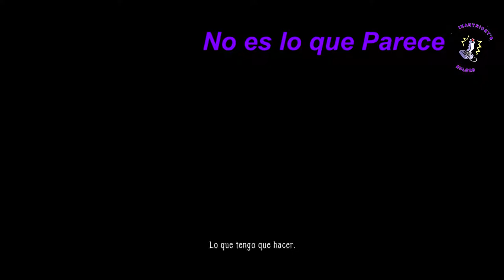The Evil Withn No es lo que Parece trofeo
Donaciones
Final de Capitulo 2 del DLC The Assignment